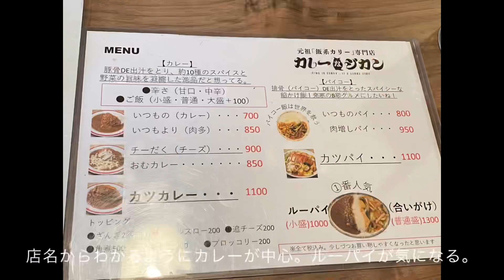「パイコー」って？パイコーが美味しいカレー店。札幌発寒「カレーなジカン」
排骨（パイコー）は、中国語で豚などのスペアリブ、すなわち骨付きばら肉の意味。転じて豚のあばら肉に卵と小麦粉の衣をつけて油で揚げた中華の肉料理を指す。欧米ではポークリブと呼び、ソースを絡めてバーベキューなどに用いられることが一般的である。
Wikipediaより

北海道では釧路の「味や」がパイコー飯を出して、地元のソウルフードとなっている。

「元祖飯系カリー専門店 カレーなジカン」
札幌市西区発寒14条5-2-32 幸和ビル 1F